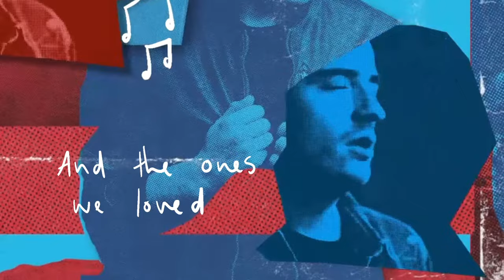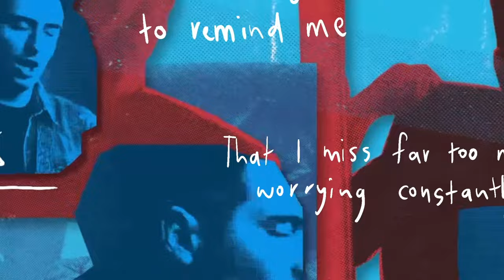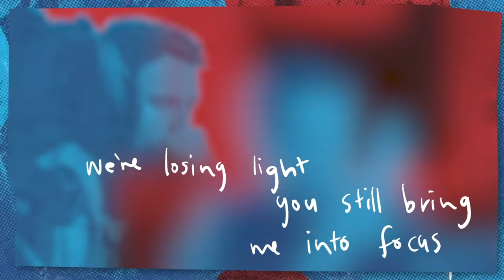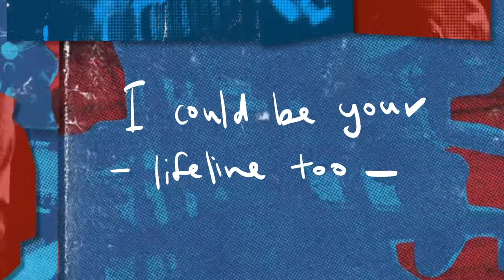RJ Thompson - Lifeline (Lyric Video)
Join RJ Thompson's website for behind the scenes videos, making-of videos, live streams and much more

Animator: Studio Dassie
Directors: Ian West & RJ Thompson
D.O.P: Ian West
1st AC: Steven Lee Sinclair
2nd AC / BTS: Ali Hutchinson

Produced by Codename Films.

Lyrics:

There’s a flicker of light down on front street
Where the business was lost to the code
And the park bench honours those who’ve gone before us
And the ones we loved
Well I brought you here tonight because I’m sinking
And you’ve always been my lifeboat
See I’m no singer, and you’re no singer
But we can hold a note

In the daylight, when I’m getting on with the game
And the late nights, when I’m battling with my brain
Girl you could be my lifeline
Well I could be your lifeline too
I could be your lifeline too

Well my dad taught me how to tell a bad joke
And three chords that would get me on by
And he married his love when they were just out of school
And I have her eyes
Well I drove here tonight to remind me
With two kids sleeping on the backseat
That I miss far too much worrying constantly
Well I need you to remind me

We’re losing light, but you still bring me into focus
We’re losing light, but you still bring me into focus, bring me into focus